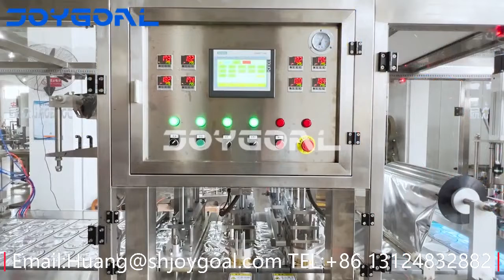BHJ-4 Yogurt Cup Filling Sealing Machine_Shanghai Joygoal Machinery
Machine for yogurt to be filled and sealed into plastic cups.
Capacity up to 4000 capsules per hour